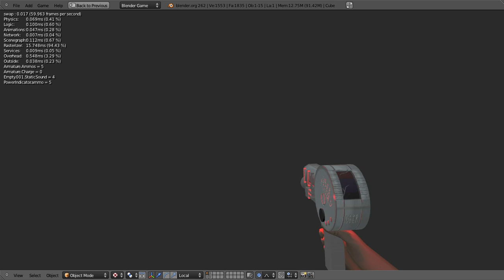Uber Ronald Raygun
Highly unstable. Very Deadly.